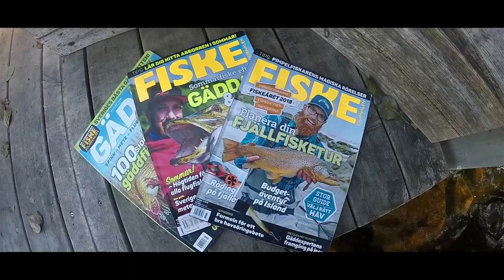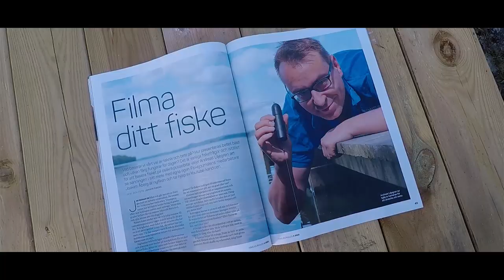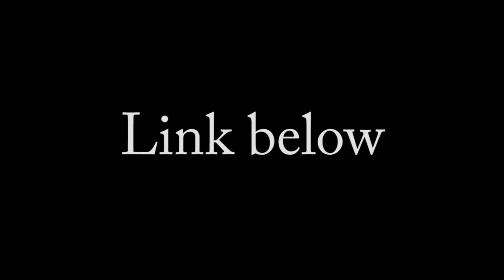Yellow - Underwater bream fishing - Breamtime S5 E4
Shows underwater footage of my bream fishing sessions and my testing of different aspects of fishing. In this episode I invite Swedish sport fishing journalist Joakim Åberg.

Check out the main underwater camera I use here;